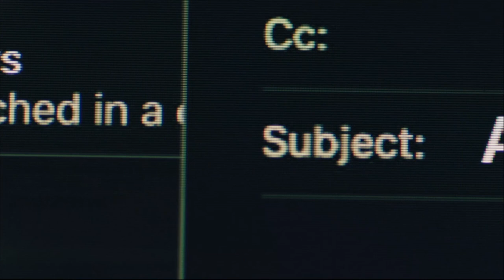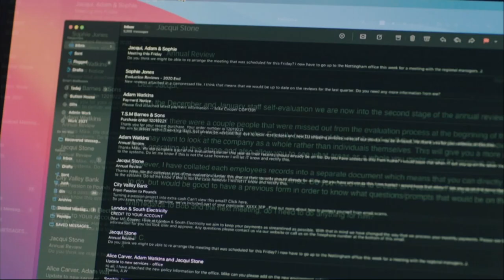Robin and Julian being best friends for over 8 minutes straight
I wanted to make another video about BBC Ghosts, so I made this video about my favorite friendship duo, Robin and Julian :) Their dynamic is hilarious and I love that even though they are the oldest and youngest ghosts respectively, they seem to get along the best. I hope you enjoy!